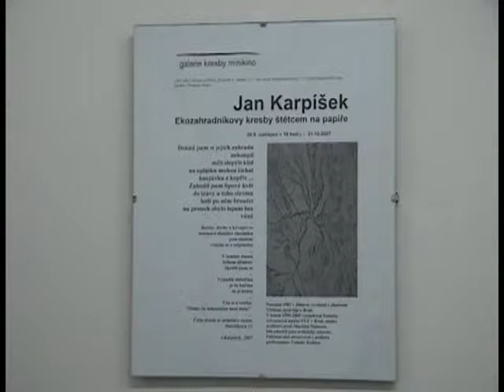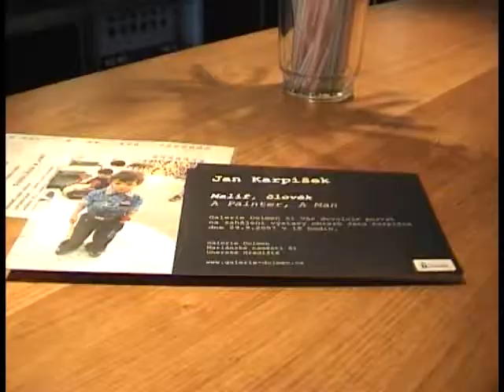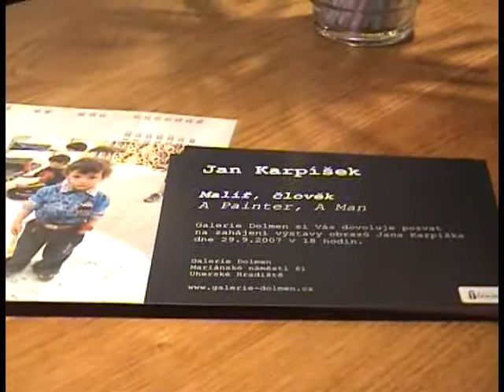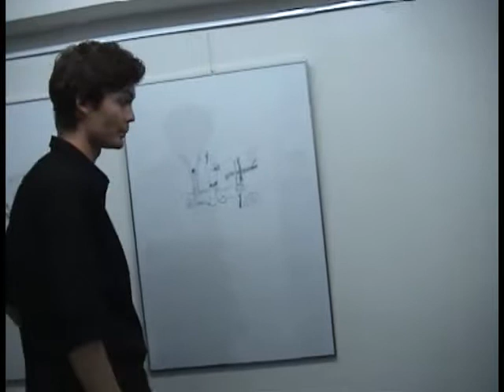The art exhibition opening: Jan Karpíšek in Ostrava Gallery Minikino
Art exhibition titled "Ecogardener's brush-drawings on paper" by Jan Karpíšek, Czech artist (born 1981, graduated 2005). Artist comments on shown artworks. Curator: Ladislav Holec, the opening visited by writer Jan Balabán and Jaroslav Žila, artists Milan Krupa, Hana Puchová and other important persons of Ostrava culture scene. Music performance: Lukáš Henzl.

artist: Jan Karpisek
curator: Ladislav Holec
visitor: Jan Balabán
visitor: Hana Puchová
visitor: Milan Krupa
visitor: Jaroslav Žila
visitor: Pavla Zdražilová